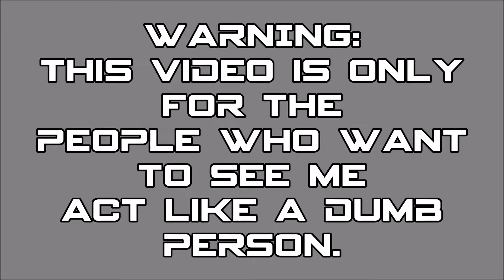Me Being Really Dumb | My Voice Is In It.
Im really dumb sometimes.